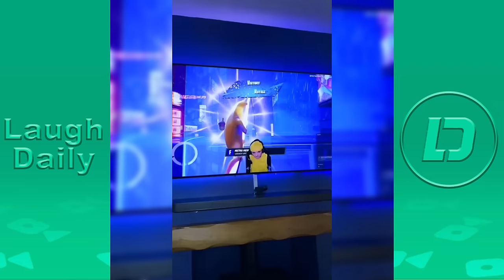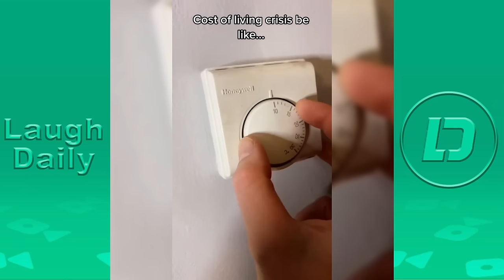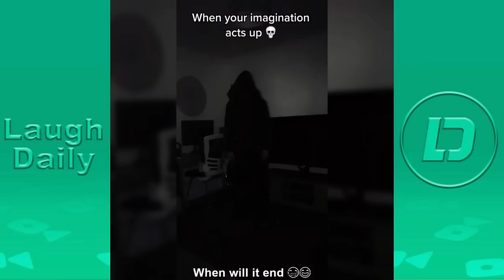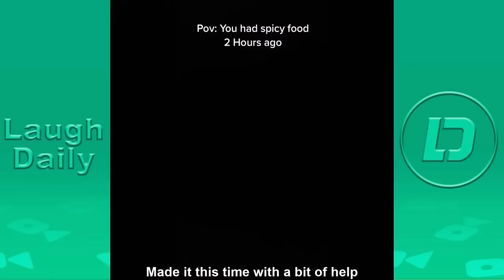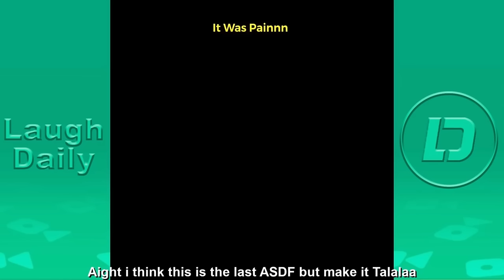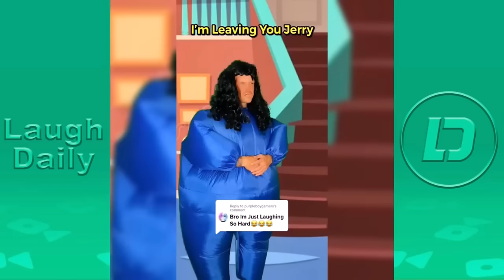Mr.Talalaa New TikTok Compilation Videos 2024 | Mr.Talalaa (Connor Mahoney) Best TikTok Videos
Mr.Talalaa Most Viewed Tik Tok Compilation Videos 2024